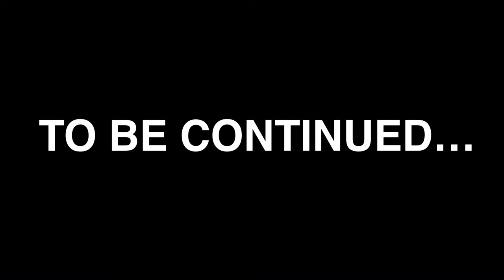Damjan Dakic. Season 2021 - 2022